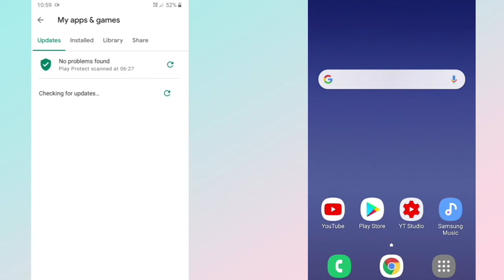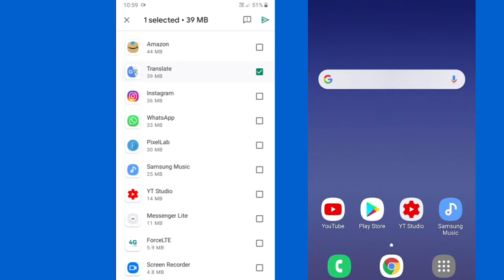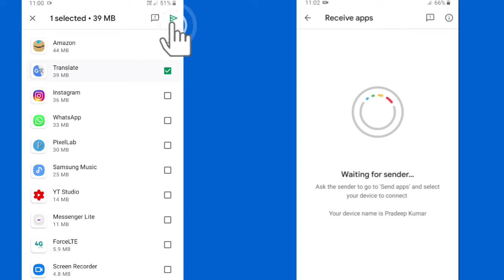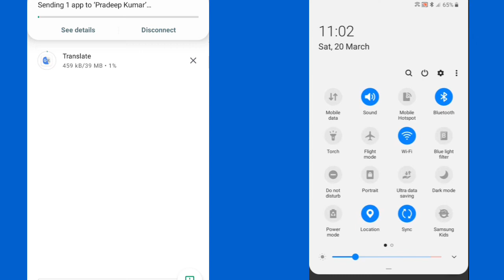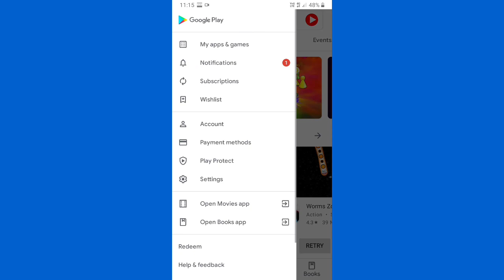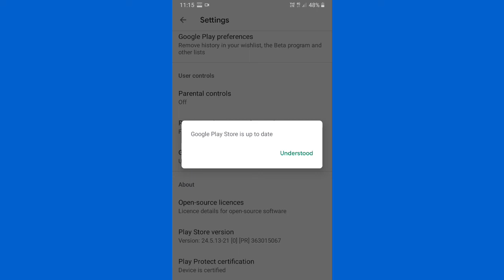Google Play Store se app ya game Kaise send ya receive Karen | how to send app game without internet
इस वीडियो में हमने बताया है कि आप गूगल प्ले स्टोर की मदद से एक मोबाइल से दूसरे मोबाइल में Apps या Games को send या Receive कर सकते हैं वो भी बिना इंटरनेट के ।

To get started with Nearby Sharing, open the Google Play Store, tap the three-line menu button in the top corner, then tap “My apps & games.” On this page, you should see a handful of tabs along the top, one of which should say “Share.” If you don't see the Share tab, try waiting a few minutes, as we found it can take

         •••●●●   Your Queries  ●●●•••

1.  Play store se application send kaise karte hain

2. Play store se apps ya games ko Receive kaise karen

3. Play Store se dusre mobile mein application Kaise bhejen

4. Bina Koi app Dali Ek mobile se dusre mobile mein apps ya games Kaise send receive Karen

5. Bina shareit ke Ek mobile se dusre mobile mein apps Gaya games Kaise send Karen

6. Google Play Store share option new feature

7. Bina Koi app download kiye app games Kaise bhejen

8. play store se app ko kaise send karte hain

9. Play Store se bina internet ke apps se game ko kaise send ya receive Karen

11. bina mobile data ke apps ya games ko ek mobile se doosare mobile me kaise bhejen

Technical Rahul Sir